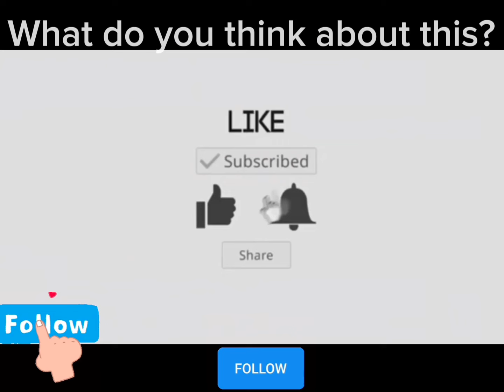Yul Edochie Mocks His Ex-Wife As He Takes Pregnant Judy Austin To His Village -Listen to Judy Austin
⁠​​⁠⁠⁠⁠​​​⁠​​⁠​⁠​​​​​⁠​​⁠​​⁠​​⁠​​⁠​⁠​​​​​⁠​⁠​⁠​​⁠​​⁠​⁠​⁠​⁠​​⁠​​⁠​​⁠​⁠​⁠​⁠​​⁠​​​⁠​​​@MJFunTv brings you the best of Good And Bad News and Entertainment on YouTube! Latest Correct Gist, Daily Verified General News, Current Important Information, Latest Trending Juicy Gist and many more. Don’t miss out on the next🔥

Hugs 🫂❤️